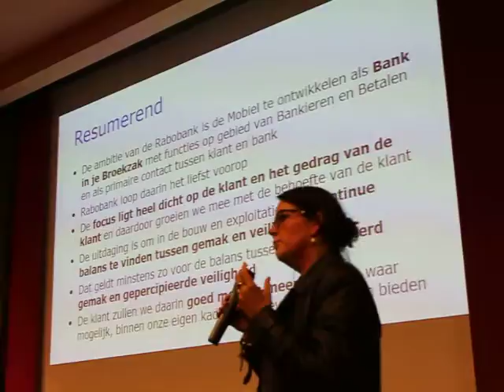infosecurity 2011 Rabo Bank mobiel betalen Q&A sessie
Op de Infosecurity  2011 beurs presenteerde de Rabo Bank de plannen rond mobiel betalen. Q&A sessie
Video: Tony Thijs / Open Marketing Foundation